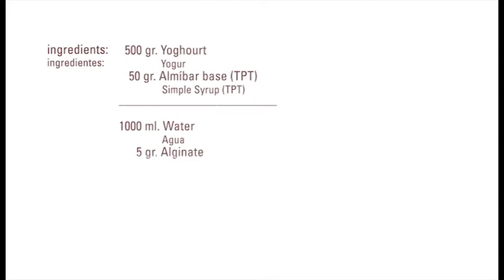Esfera de Yogur · Alginat / Clorur / Kit pH · Texturizantes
Ingredientes / Ingredients
500 gr.  yoghourt
50 gr.   Almíbar base (TPT)
1 litro / liter    Agua
5     gr.   Alginat
Baño de agua limpia

Elaboración:
- Mezclar el yogur con el almíbar base
- Mezclar con un mixer el agua y el alginat
- Con la ayuda de las cucharas esferificadoras, tomar yogur y disponerlo dentro del baño de alginato
- Dejar en el baño durante unos 4 minutos
- Retirar del baño y limpiar con el baño de agua limpia